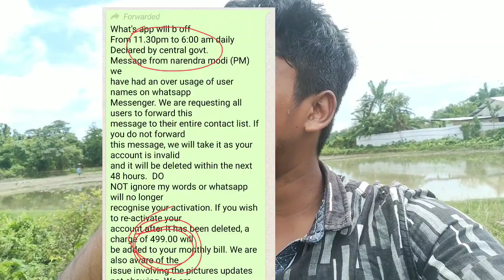Reality of WhatsApp, FB, Instagram server down problem & fake news viral |আহক জানি লৌ |KD Edition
Aitu videot moi juwa klir what's app, fb server down or problem or bikhoye alp kiba koisu ...so video to hekh loike pura sabo.. aro jdi video tu val lagise plz like share and subscribe kori dibo